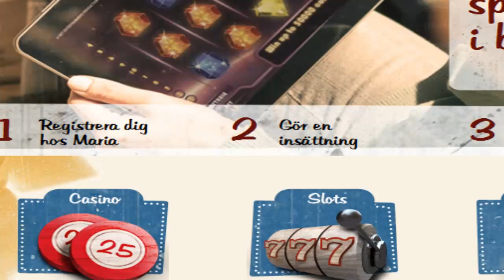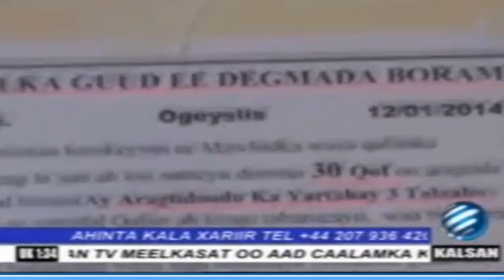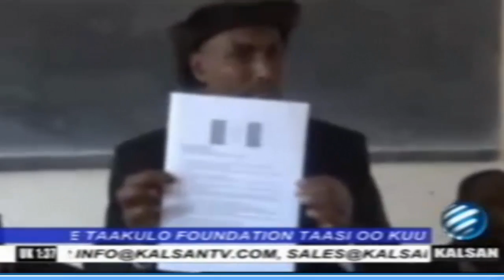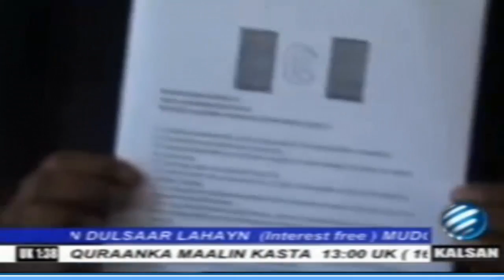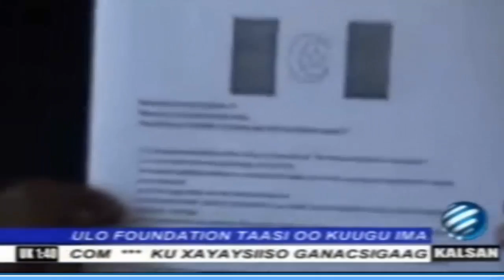Warki KalsanTv 17012014